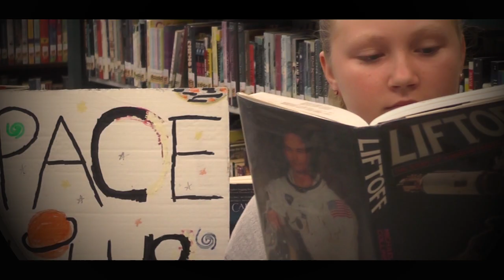Goldilocks I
Scientists learn about a new planet,  Goldilocks I, and make rapid progress on sending humans there. Meanwhile, Georgetown Library Space Club grows up and gets to send one of its own into space.

Produced for the 2019 CSLP Teen Video Contest by the Georgetown Library Teen Video Club.

Starring: Hannah Dozier, Rachel Dozier, Harper Chapman, Green Chapman, Alex Pelham, Rowan Pelham, Harrison Pelham, CJ Baker, Kimberly Lippert, Benjamin Taylor, Will Dozier, Allison Moran, Efren Moran, Jonah Thomas, Lilly Thomas

Voiceovers: John Sweeney and Heather Pelham

Rocket Sound Effect
Recorded by dobroride, uploaded 7.11.10
SoundBible Free sound effect archives